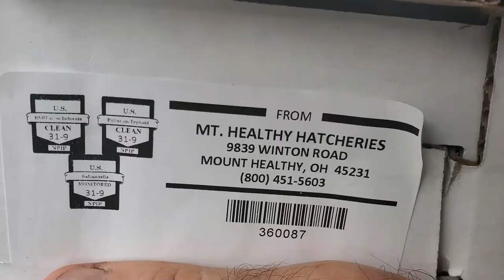The CART Before the Horse???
Just a few clips of my Week and what we did around my birthday.  Plus, a surprise for me at the end.  A cart before a horse.

▶To Order Crazy Dazes TSHIRTS Its Gonna Be One of Those Crazy Dazes

▶▬  MAILING ADDRESS▬
 Crazy Dazes